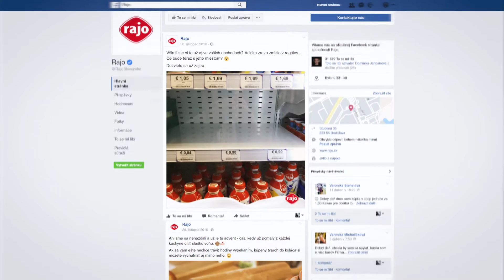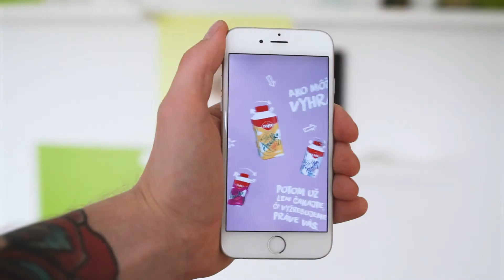Rajo Acidko s novým otváraním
Acidko, najpopulárnejší kyslo-mliečny nápoj na Slovensku,  sa tento rok zbavilo svojej jedinej chybičky krásy – komplikovaného otvárania. Našou úlohou bolo v online ukázať, že prichádza s novým, výrazne jednoduchším otváraním.